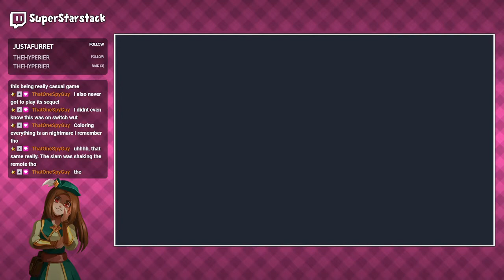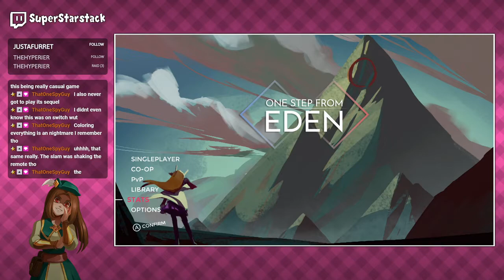One Step From Eden - Part 14: Trying To Burn The World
Where I try to get achievements. I would have done more, but due to the internet being dumb, I decided to stop at just this achievement. But at least I did it. :D

Oh right, spoilers I guess then. Lol.